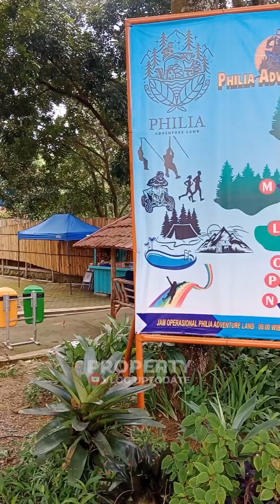Kolam Renang Wisata Philia Adventure Land Cibodas Jonggol, gratis sudah termasuk tiket ‼️